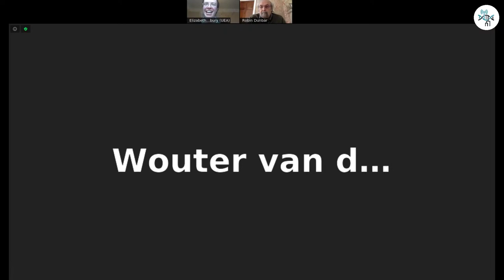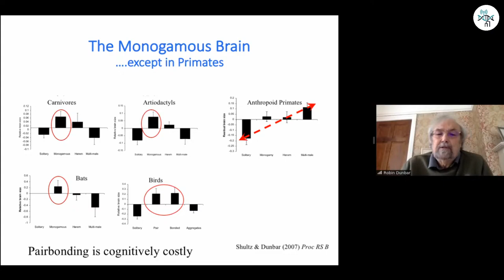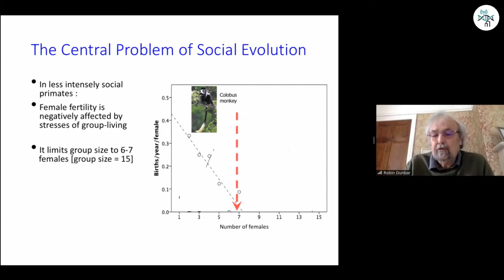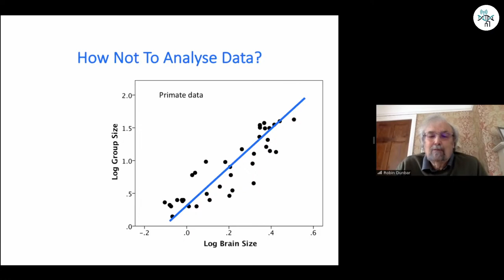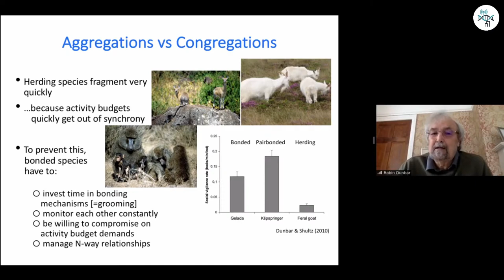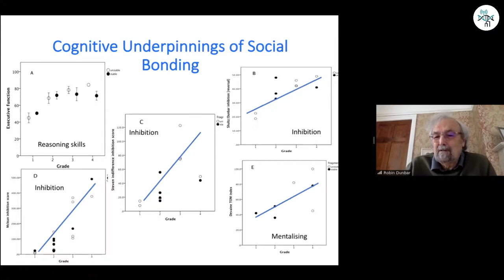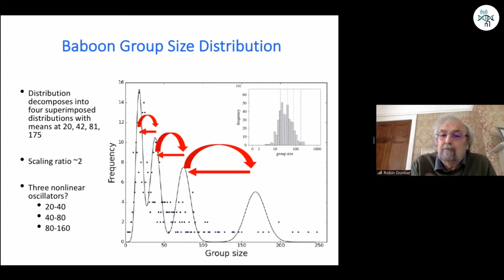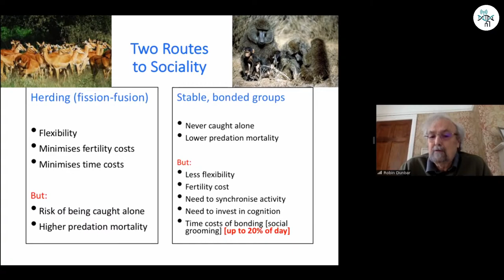[Robin Dunbar] Tradeoffs between fertility and predation in the evolution of mammalian social system